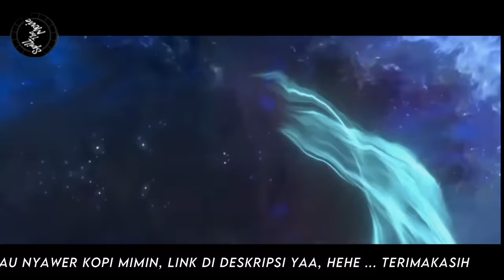BTTH - BATTLE THROUGH THE HEAVENS - RANAH DEWA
Halo guys, selamat datang di pembahasan battle through the heavens Ranah Kaisar atau Ranah Dewa dimana Xiao yan Menjalankan misi penyamaran di Aliansi Dou Xian.